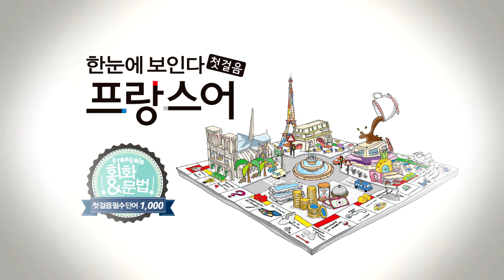한눈에 보인다 - 프랑스어 첫걸음 챕터4 따라말하기9(불규칙 변화 동사)